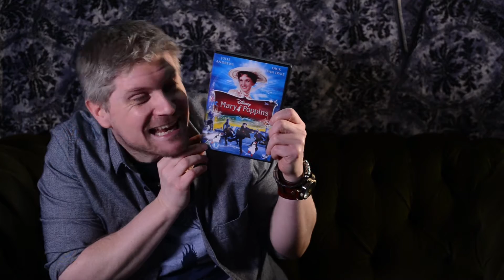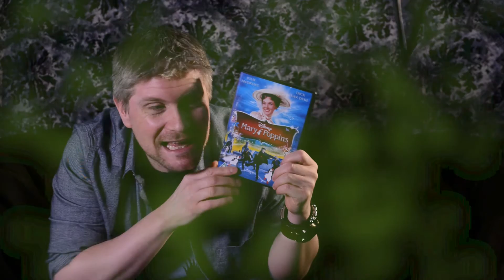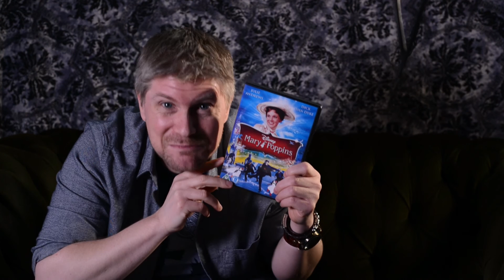'Mary Poppins' - Fantasy Film Review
The Bottled Imp - Episode 116
What better way to celebrate Mothering Sunday than to take a spoonful of sugar, jump into a chalk drawing and slide up the banister. Yes, it can only mean one film, ‘Mary Poppins’, directed by Robert Stevenson, music by Irwin Kostal, lyrics by Richard M. Sherman and songs by Robert B. Sherman, released in 1964 from Disney. Based on the novels by P. L. Travers.

Where to begin with this classic? Exactly. It’s easy to over look recognised, bona fide classics. But when I was thinking of fantasy films and books that had a mother as the central character I struggled. Maybe I didn’t think for long enough or delve to deeply into the resources of Google, but I couldn’t think of any. One character that did spring to mind was Mary Poppins.

It’s surprising to find how much we forget about films we’re seen. I’d watched this as a kid along with thousands of others thanks to home video, then I watched it with my own son, thanks to DVD. But when I watched it to review, wow, so much is packed into the film. Scenes I’d long forgot popped up like an old, welcome friend. I’d also forgotten how many songs fill each scene to!

It’s never easy for an author to see their work adapted for film or TV and P. L. Travers was no exception. In fact she refused to sell the film rights to Walt Disney for years. Well, P. L. Travers, thousands of children (and adults!) around the world are thankful you did.